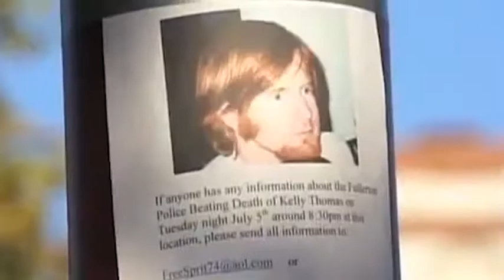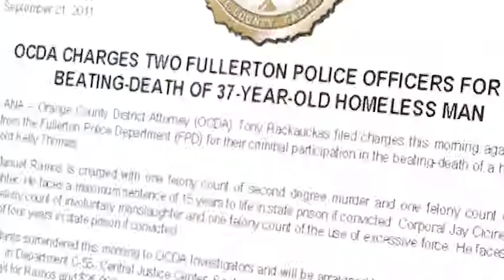"UNNECESSARY FORCE" Trailer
A film coming soon by Costa Mantis